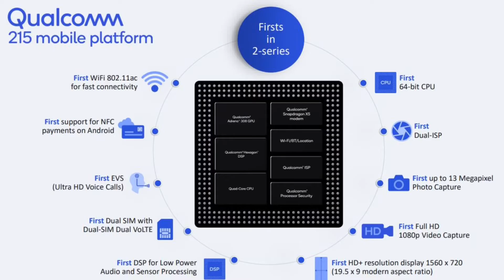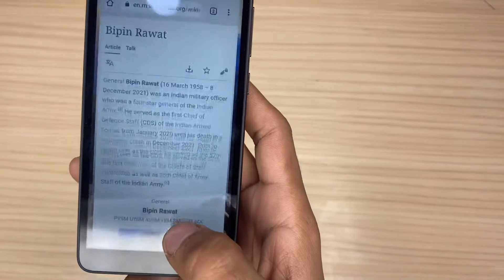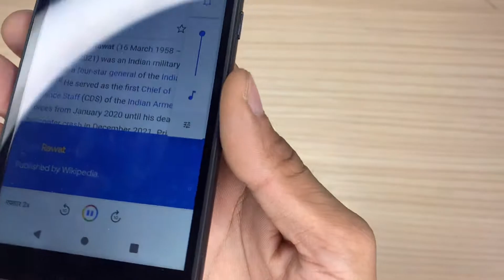JIO Phone Next At Just @1,999 Full Review In Hindi || Pragati OS Powered by android😇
Jio Phone Next Full Specifications

General
Brand Jio
Model Phone Next

Hardware
Processor quad-core
Processor make Qualcomm 215
RAM 2GB
Camera
Rear camera 13-megapixel
No. of Rear Cameras 1
No. of Front Cameras 1

Software
Operating system Android
Skin Pragati OS
Connectivity
Wi-Fi Yes
GPS Yes
Bluetooth Yes, v 4.10
Micro-USB Yes
Headphones 3.5mm
Number of SIMs 2
SIM 1
SIM Type Nano-SIM
GSM/CDMA GSM
3G Yes
4G/ LTE Yes
Supports 4G in India (Band 40)

SIM 2
SIM Type Nano-SIM
GSM/CDMA GSM
3G Yes
4G/ LTE Yes
Supports 4G in India (Band 40) Yes
Sensors
Proximity sensor Yes
Accelerometer Yes

Unboxing Noida